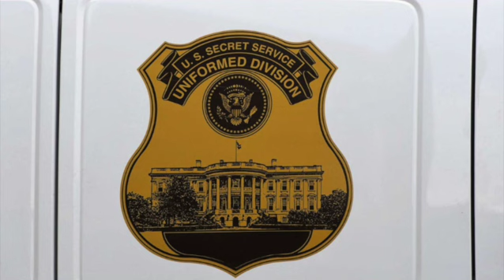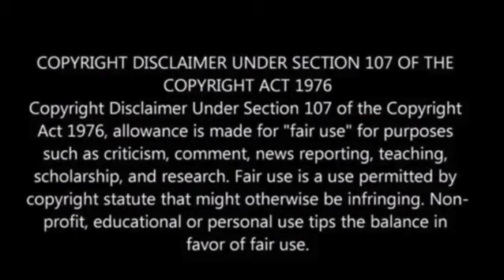Secret Service officer recalled from Bulgaria after altercation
Following an off-duty altercation with hotel staff, a Secret Service officer was recalled from Bulgaria, as confirmed by an agency spokesperson.

The recall coincided with former President Bill Clinton’s planned visit to Bulgaria this month for the Clinton Global Initiative (CGI), as announced by the Clinton Foundation, ABC 7 reported.

On May 10, the Secret Service officer, who was assigned to support protective functions during the overseas trip to Sofia, Bulgaria, was recalled to the United States due to the incident with hotel staff.

"Secret Service officer recalled from Bulgaria after off-duty altercation, agency says"